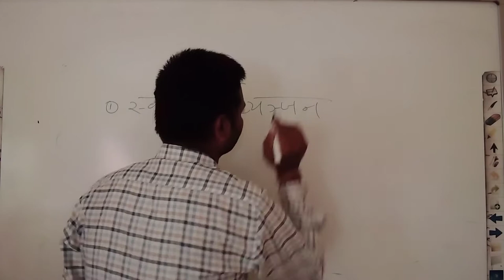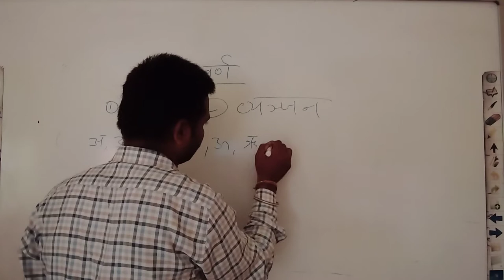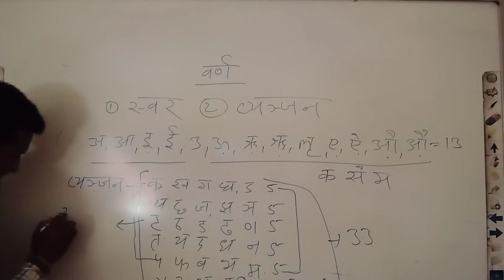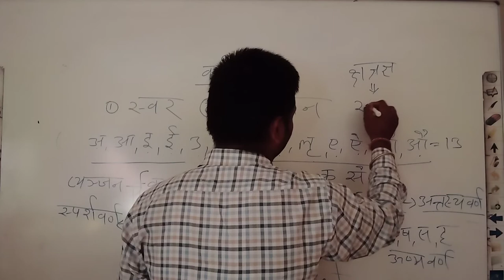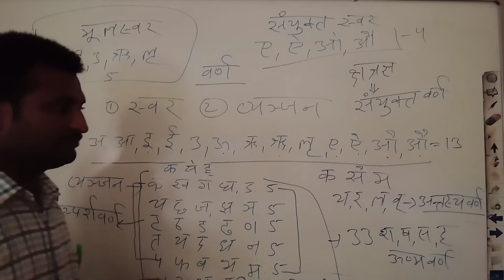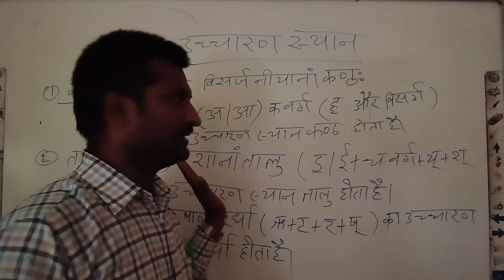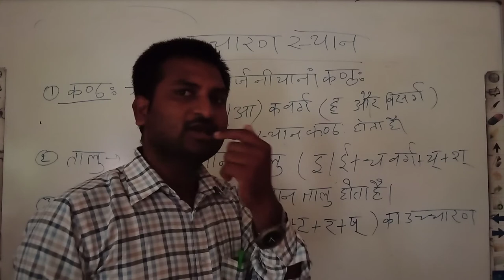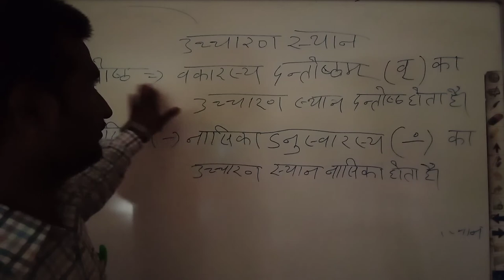वर्ण व्यवस्था | उच्चारण स्थान | संस्कृत व्याकरण | कक्षा 9 / 10